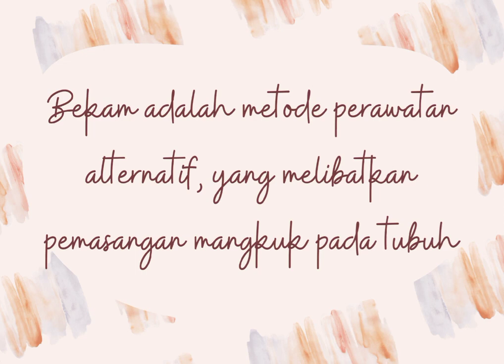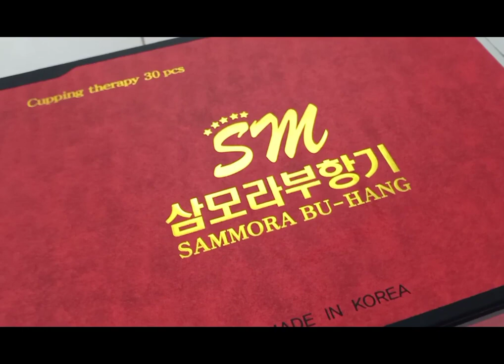BEKAM/HIJAMAH_PRAKTEK & PENJELASAN_TUGAS Kelompok 3 2A_D3 Keperawatan STIKes BTH (Univ BTH) 2021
Bekam/Hijamah Tugas Praktikum Mahasiswa